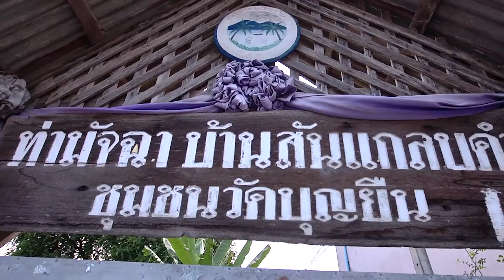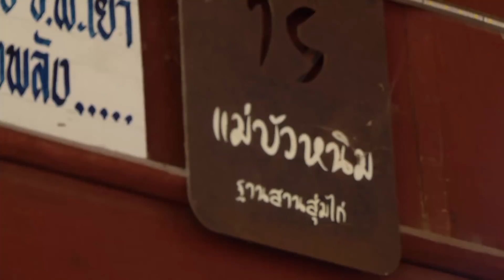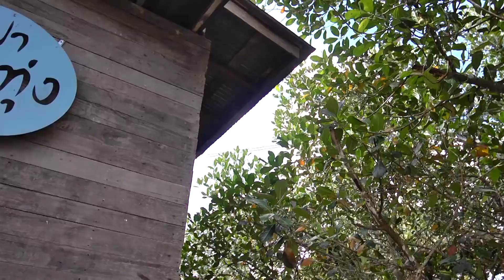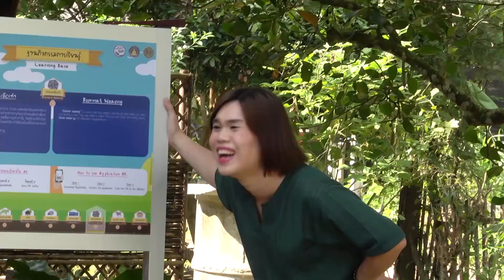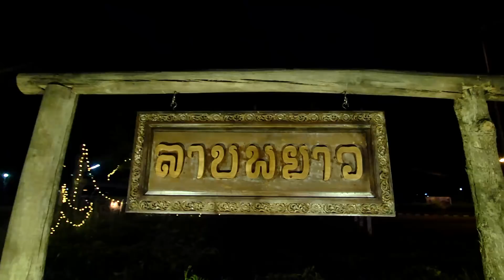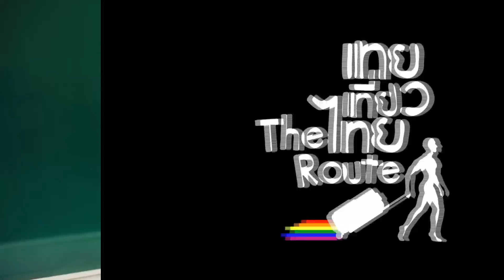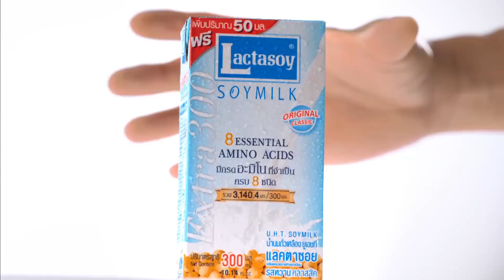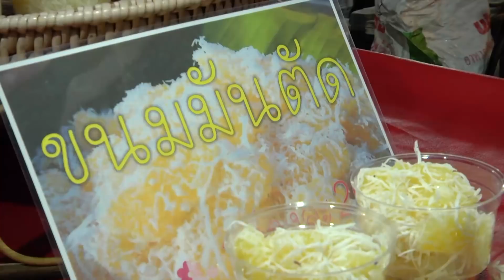เทยเที่ยวไทย The Route | ตอน 312 | พาเที่ยว จ.พะเยา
พาเที่ยว หมู่บ้านท่องเที่ยววิถีพอเพียง บ้านบัว,โฮงเฮียนกว๊านพะเยา,ท่ามัจฉา บ้านสันแกลบดำ ชุมชนวัดบุญยืน,ถนนคนเดินกว๊านพะเยา
พ่อค้าแซ่บ : คุณวิน
ร้าน : ลาบพยาว